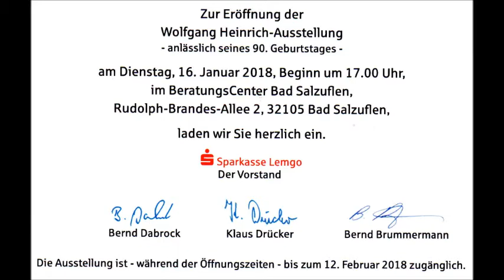Bad Salzuflen - 16.01.2018 - Sparkasse - Eröffnung Wolfgang Heinrich-Ausstellung - Anke Peithmann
Anlässlich seines 90. Geburtstages am 16. Januar 2018